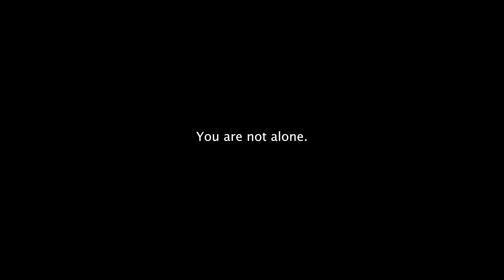Skye Wallace - Suffering For You (Official Video)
"Suffering For You" by Skye Wallace

This video symbolizes inner turmoil and a feud with one’s own mental health.
If you need help with your own mental health journey, here are some places to turn.

Crisis Services Canada
Text: 45645

From the self-titled LP released June 7th, 2019

Nicholas Marinelli - Director
Nate Bitton - Fight Director, Man in Black
Brenna Stewart - Assistant Fight Coordinator
Jack Morton - Assistant Director
Adam Cook - Camera Operator
Gautam Narang - AC & Gaffer
Fernando Spigarelli - Special Effects Tech
Adam Marinelli - Special Effects Tech

LYRICS:
I’ve got no space left in this heart of mine.
I’ve stood up for your name maybe a hundred times.
All the lessons and the stories may not be enough.
I’m not seeing your love.

It is midnight at noon,
I can’t see a thing to be my boon.
And if I could go back I would cut out all your damn sequence.
You’re no longer my defence.

For what you are, I am suffering.
Are you there, I am suffering for you.

I am losing fingers now,
I can’t feel the wind whip my brow,
And if God was alive would he help me? Would I owe this debt?
I am dying to reset.

I’m alone in my head.
I am navigating the fear and dread.
If that light goes out, I’d be happy, I’d be warm again.
And the dark would let me in.
I know the dark would let me in.